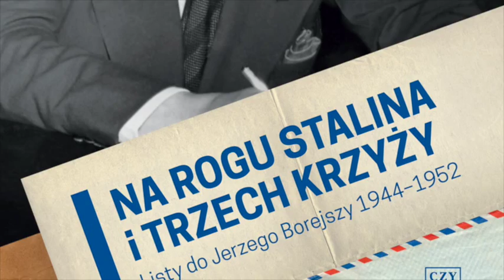„Na rogu Stalina i Trzech Krzyży. Listy do Jerzego Borejszy 1944–1952″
Rozmowa o tomie korespondencji „Na rogu Stalina i Trzech Krzyży. Listy do Jerzego Borejszy 1944–1952″ wydanego przez Spółdzielnię Wydawniczą Czytelnik.

Spotkanie odbyło się w Muzeum Literatury 5 lutego 2015 r. Udział wzięli: dr Grzegorz P. Bąbiak, Daniel Passent, dr Marek Radziwon i prof. Andrzej Zieniewicz.